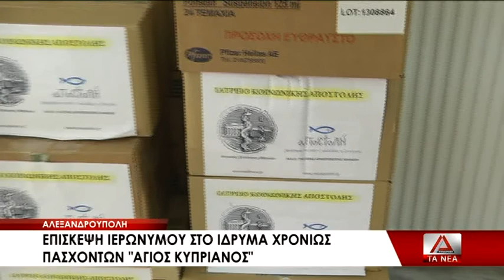03 IERWNYMOS GHROKOMEIO